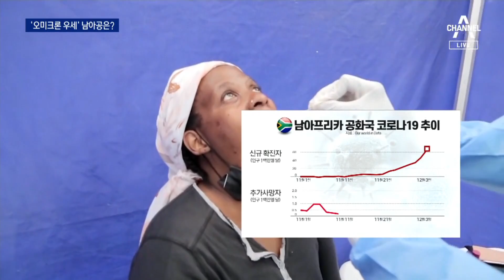오미크론 휩쓴 남아공, 중증 비율 낮은 이유는? | 뉴스A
오미크론 휩쓴 남아공, 중증 비율 낮은 이유는?

오미크론이 빠르게 퍼진 남아공에서는 이미 기존 델타 변이가 밀려나고 있습니다. 입원환자 대부분이 젊은 층이라 중환자 비율은 오히려 줄었다는데 고령인구가 많은 우리나라에선 상황이 훨씬 안 좋게 흘러갈 가능성도 있습니다. 한수아 기자입니다.

〈평일〉
08시 50분 김진의 돌직구 쇼
12시 00분 뉴스A 라이브
17시 20분 뉴스TOP10
19시 00분 뉴스A

〈주말〉
12시 10분 토요랭킹쇼·뉴스A 라이브
19시 00분 뉴스A

〈평일〉
08시 00분 라디오쇼 정치시그널 (유튜브 라이브)
08시 50분 김진의 돌직구 쇼
10시 20분 김진의 더라방 (유튜브 라이브)
12시 00분 뉴스A 라이브
15시 50분 강력한 4팀
17시 20분 뉴스TOP10
19시 00분 뉴스A

〈주말〉
12시 00분 토요랭킹쇼·뉴스A 라이브
17시 40분 뉴스TOP10
19시 00분 뉴스A